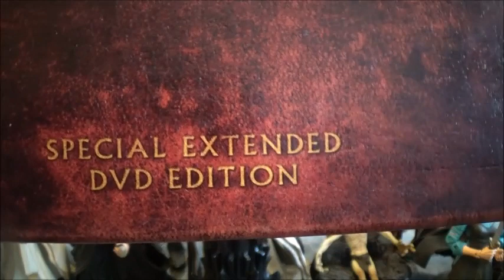Action figure overview: Toybiz Lord of the Rings figures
In today's video we take a look at all of my Lord of the Rings figures from Toy Biz. I don't have all the figures from the Toy Biz line but I do have a nice collection of them. I love the Lord of the Rings movies their amazing and I love these figures and there still are others I want to get. Let me know your thoughts on the video and rather or not you have or want to get these figures!? Also which is your favorite movie in the trilogy and who are your favorite characters? Mine is Two Towers and my favorite characters are Saruman, Eowyn and Arwen...